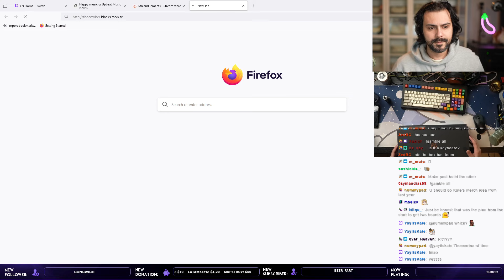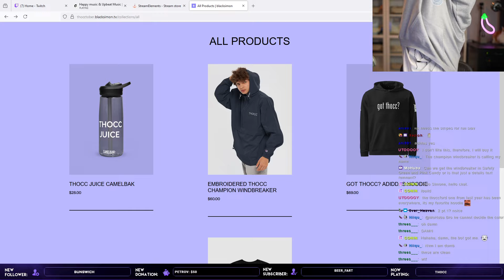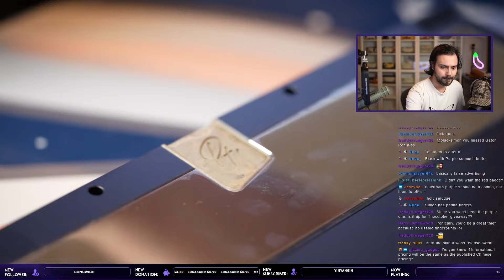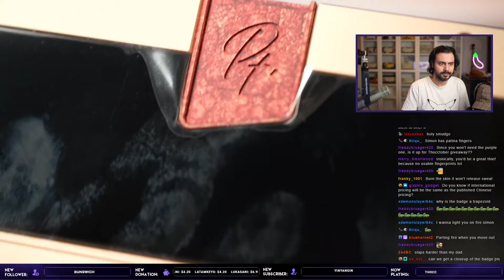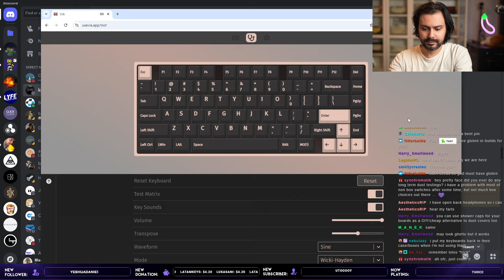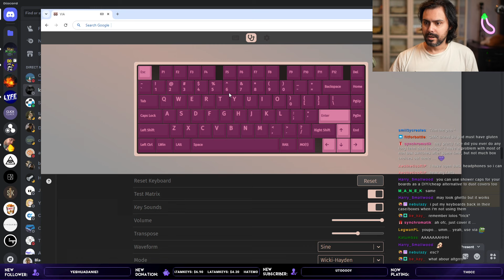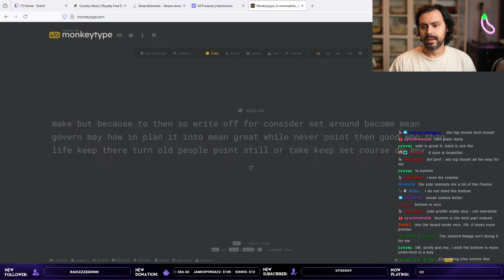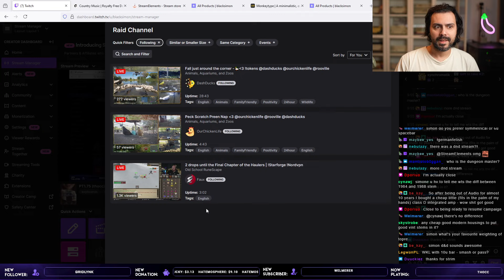[2 Thocctober 2024] PT1.75 keybort build